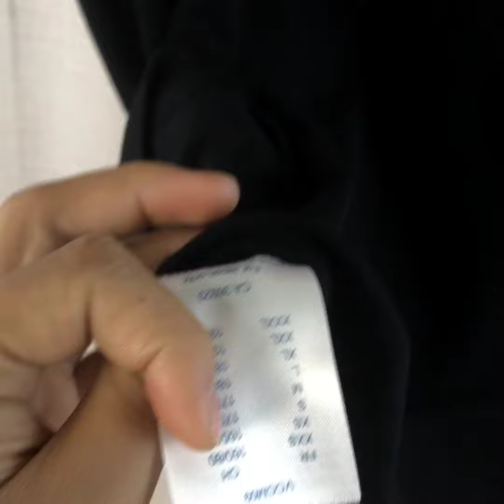Louis vuitton tshirt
I like collect many insterest thing from many website ,share with you.Whether you like it or not, please click the fist in the lower right corner.if you have the same interest as me，contact me please.Discount is waiting for you.